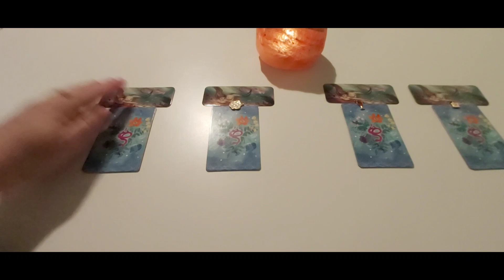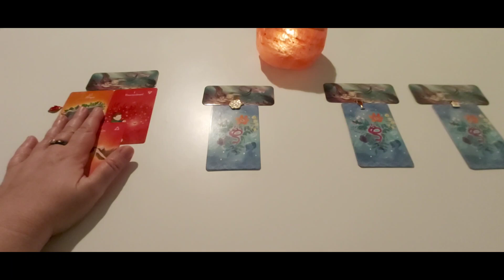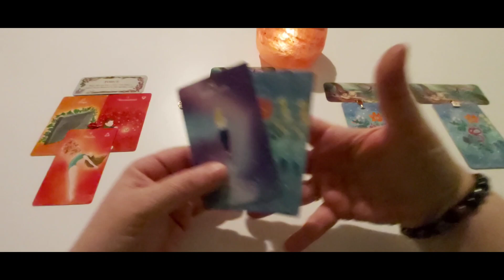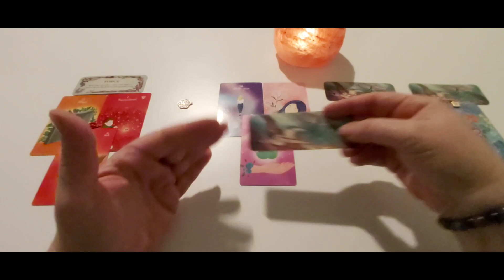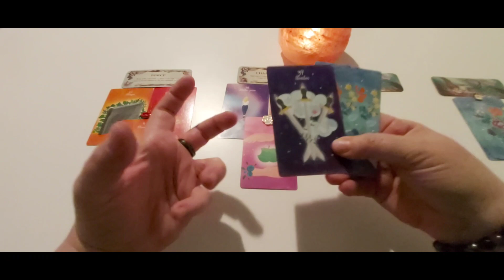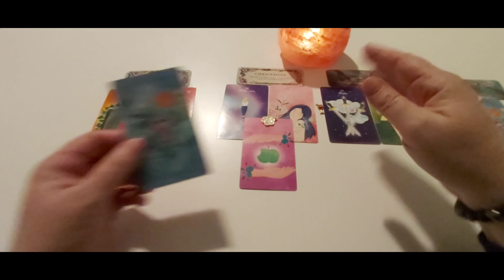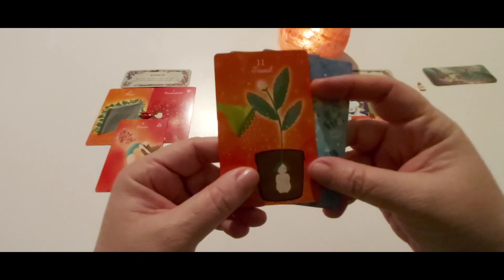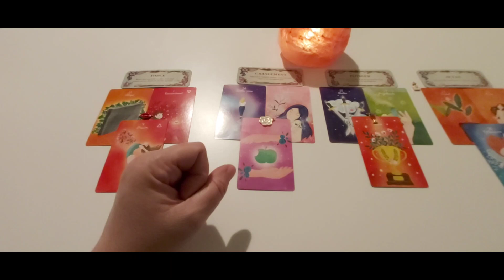Le message du jour... mercredi 22 novembre : choix des 4 éléments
Timing :
- élément Feu 01:27
- élément Terre 08:16
- élément Air 17:06
- élément Eau 26:18

A bientôt. 🌹❤️🙏♾😘
Cécile.